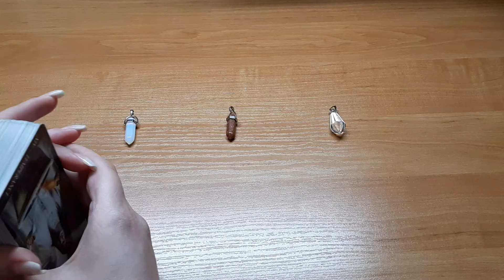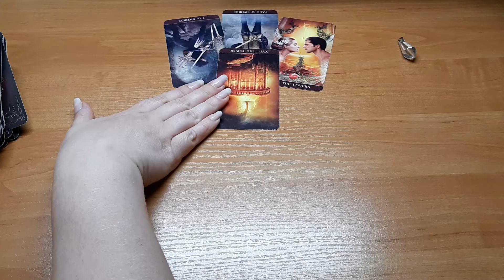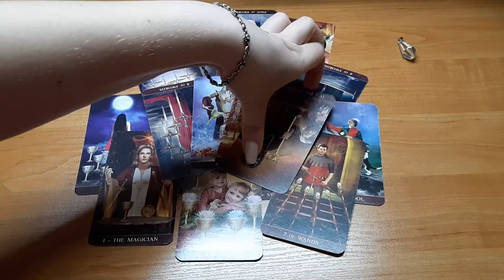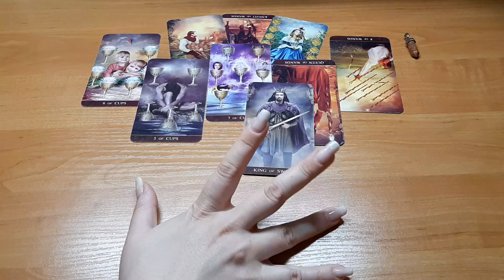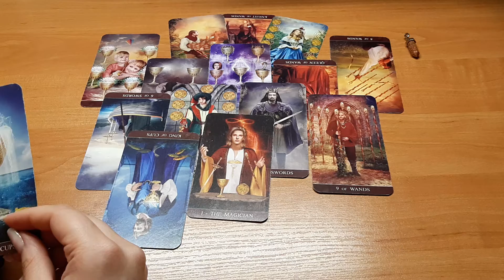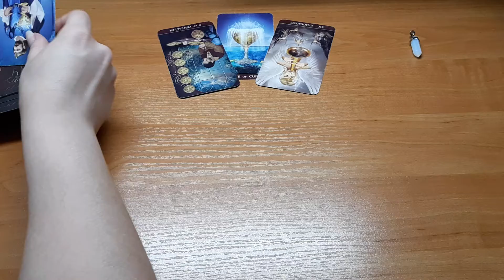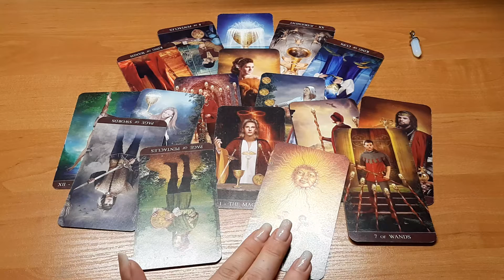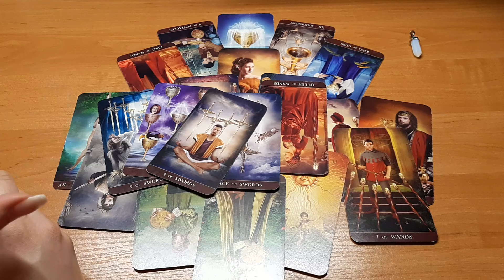Для чего Вам был дан Ваш партнёр! По мнению высших сил. 🔮таро расклад онлайн🔮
Тайм код: 00:01 приветствие
04:04 прозрачный
10:35 коричневый
22:15 белый

Оплата консультаций производится ПОСЛЕ уточнений всех вопросов (в чате) и непосредственно ДО самой консультации. Больше интересного Вы сможете узнать в ленте и сторисах моего инстаграма. БлагоДарю за понимание и БлагоРазумие!